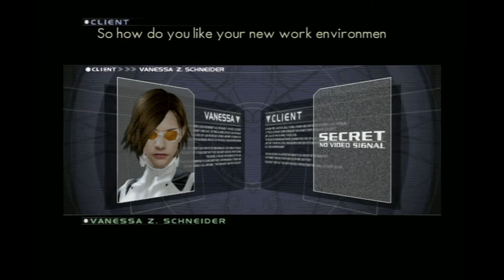RetroBoots - P.N.03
Shinji Mikami has very specific needs from his video games. Apparently these needs are very specific and involve shades and booty shaking.